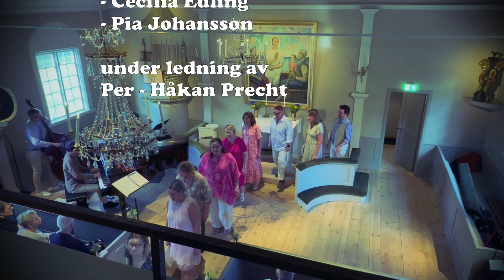Sommarkonsert Doxy & Svenska Psalmjazztrion - 6 juni 2024